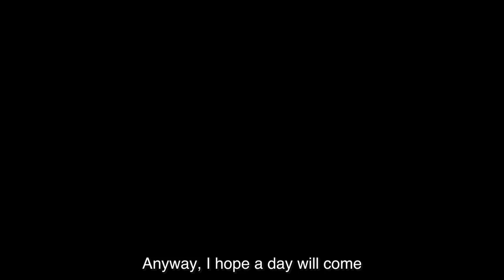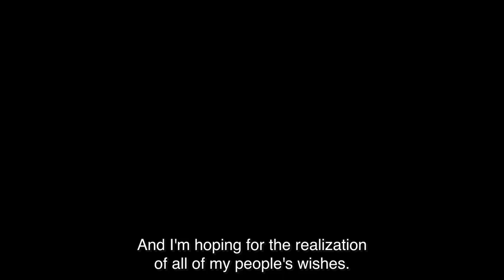Jafar Panahi - Miami Film Festival Precious Gem Award Acceptance Speech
"I wish that I could make films instead of receiving awards, because a filmmaker lives to make films.” Jafar Panahi sent the following recording from prison to accept his Precious Gem Award from The Miami Film Festival.

NO BEARS opens 12/23 at Film Forum, with a national rollout to follow.